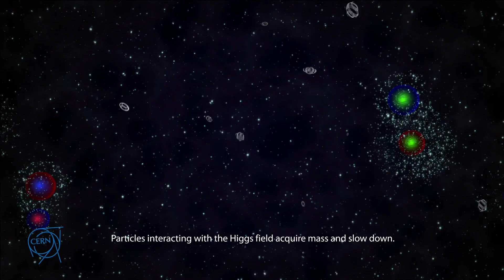Karga CERN'de. Birinci Bölüm "Standart Model"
Alp dağlarının berrak sularıyla dolu Leman Gölü'nün kıyısındayım.
Nereden geldik ?
Her şey nasıl başladı?
Carl Sagan'in "toz zerreciği" diye tanımladığı bu küçücük dünyamızda, çocukluğumdan beri merak ettiğim bu soruların peşine takılıp buraya kadar geldim.
Karanlık maddeyi, standart modeli, Higgs Bozonunu, daha iyi anlamak için buradayım.
As I am standing near the impressive shallow water of Leman lake, was filled by the waterfalls of Alps, and asking myself “Where are we coming from? How did it all start? And where are we going to?” As Carl Sagan compared our small world as a mote of dust, I have followed my childhood dreams and chased those questions until here.
The dark matter, the standard model, The Higgs boson.. I am here to understand better!